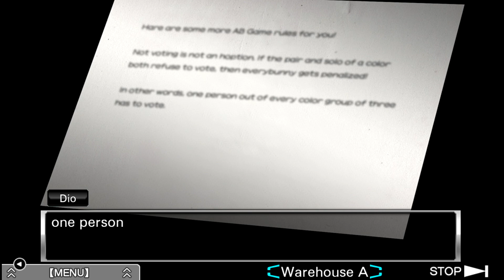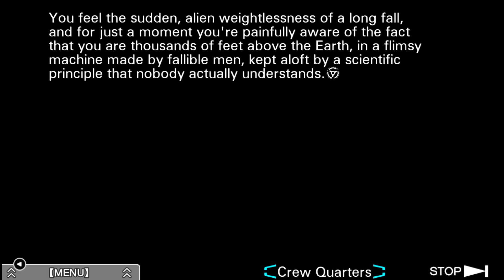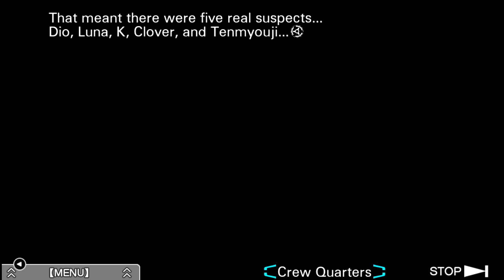Knifed - Blind Let's Play Zero Escape: The Nonary Games (VLR) Episode #9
Welcome back to my blind let’s play of Zero Escape: The Nonary Games! Today, we get some more bad news! This is a series voted one by my patrons over